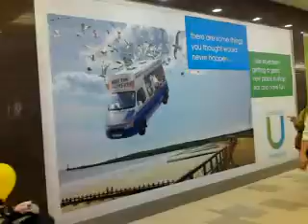UNION SQUARE GRAND OPENING(1C)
This video follows on from 'UNION SQUARE GRAND OPENING(1B)'.